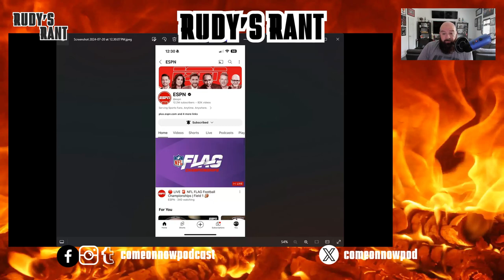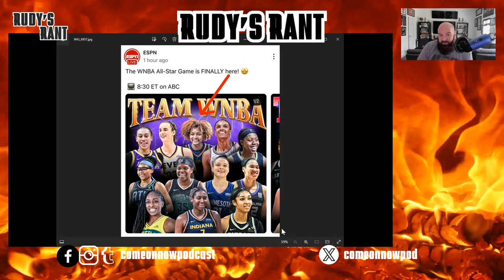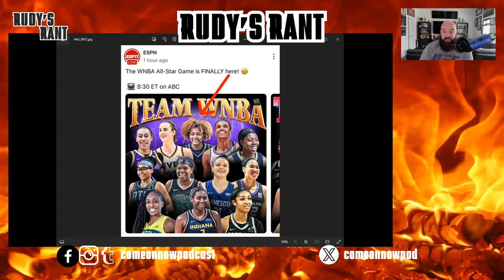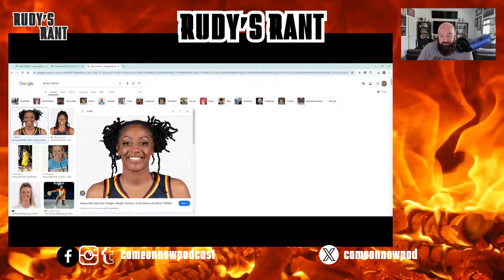EMBARRASSING ESPN All-Star Graphic DISRESPECTS Kelsey Mitchell and WNBA!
ESPN is the worldwide leader in sports and doesn't know who is the WNBA All-Star Team despite being the broadcaster of the game! What an embarrassing excluding one All-Star from the graphic while putting someone who isn't an All-Star in the graphic! And they claim they care about the WNBA!